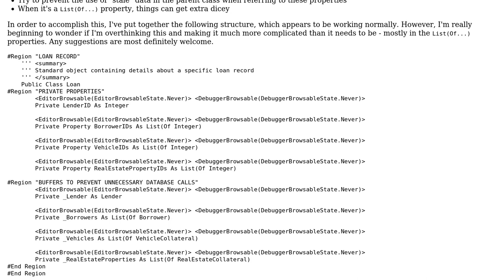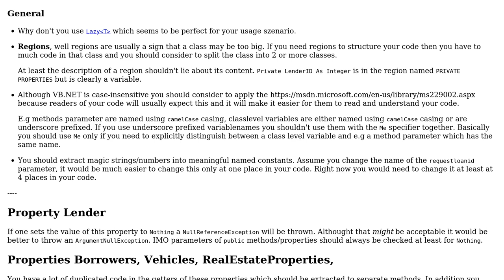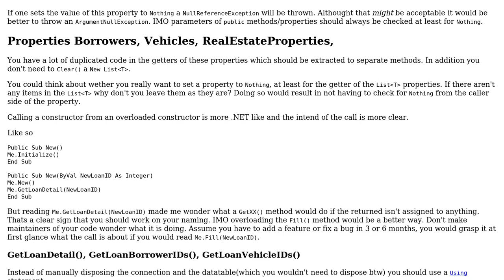Class Property Definition to Prevent Unnecessary Database Calls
With thanks & praise to God, and with thanks to the many people who have made this project possible! You are responsible for your own actions.